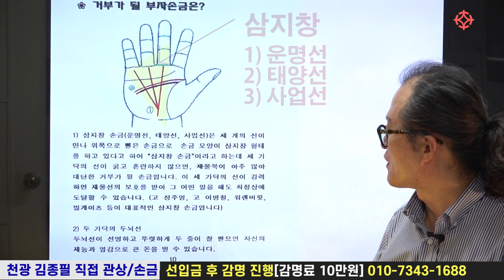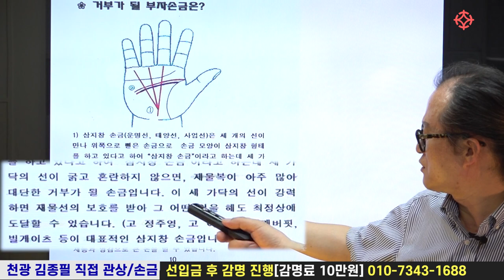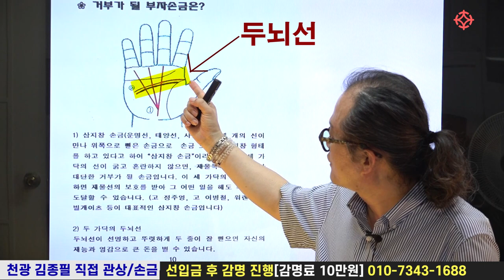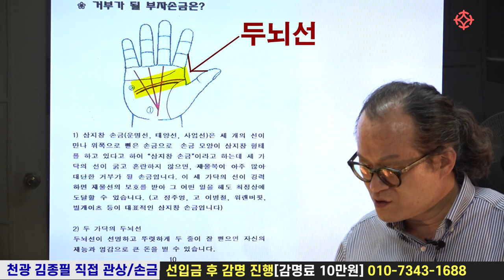[손금] 돈을 끌어 모으는 부자 손금 - 천광 김종필 선생님 [대통인.com]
1) 관상 보는 법 (3개월 과정 : 45만원) 매주 수요일 2~4시
2) 손금 보는 법 (3개월 과정 : 45만원) 매주 수요일 4~6시

천광 김종필 선생님의 신규 강의
수강생 모집

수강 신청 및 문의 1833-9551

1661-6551